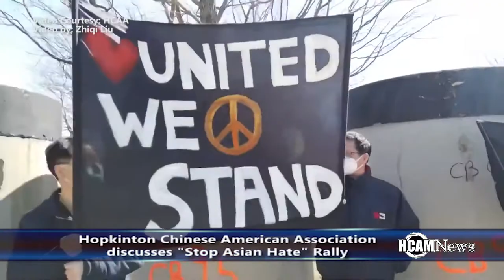Hopkinton Chinese American Association Hosts Stop Asian Hate Rally